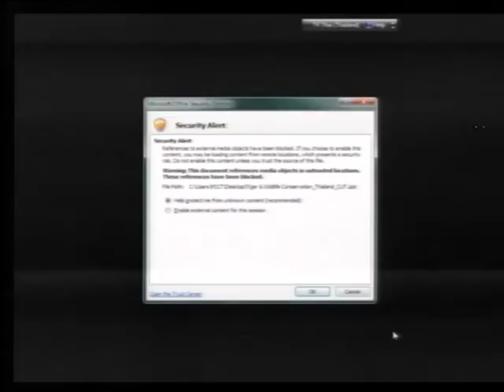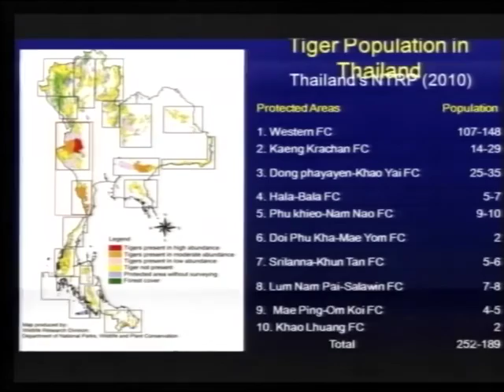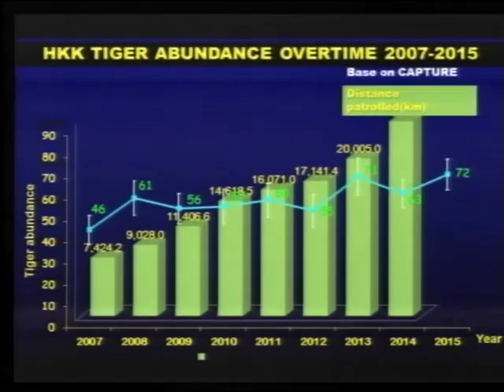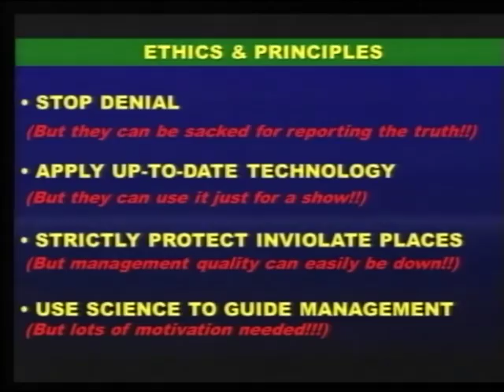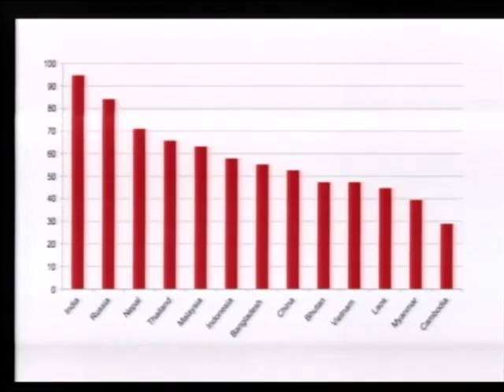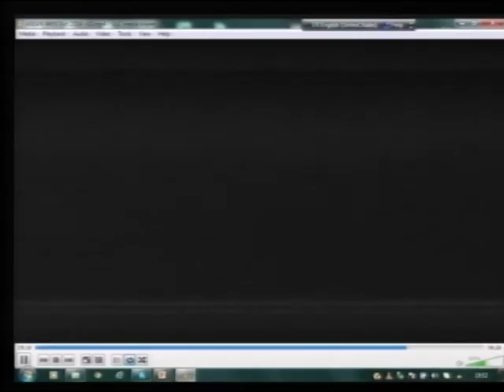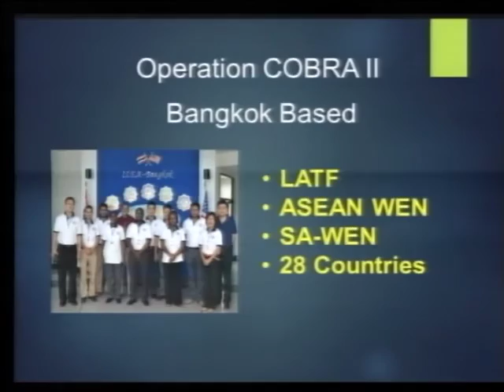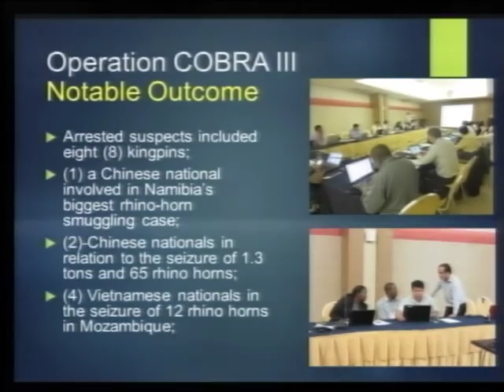Losing the Mekong - A panel discussion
A giant flying squirrel, a skydiving gecko, a fish that mates head-to-head, and an eyeless cave-dwelling spider are among 367 new species discovered and catalogued by scientists in the Greater Mekong region in 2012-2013.

This makes the Greater Mekong region one of the world's top five for biodiversity.

"The species discoveries affirm the Greater Mekong as one of the world's richest and most biodiverse regions" Dr Thomas Gray, Manager of WWF-Greater Mekong's Species Programme, said at the launch of the WWF's ''Mysterious Mekong'' report in June.

"If we're to prevent these new species disappearing into extinction, and to keep alive the hope of finding other fascinating creatures in years to come, it's critical that governments invest in conservation and green growth strategies."

But are they?

The same Greater Mekong region has lost nearly one-third of its forests in the last 35-40 years - and could be left with only 10-20% by 2030.

The tiger has virtually disappeared from Cambodia, Laos and Vietnam. There are some left in Thailand, where the Western Forest Complex bordering Myanmar remains the last hope for tigers on the south east Asian mainland.

New roads and soon new railways as well, across the Greater Mekong region are set to further dismember natural habitat. In Cambodia, conservationists are trying to stop a 36-kilometer road through Mondulkiri Protected Forest.

The demand for Rosewood in China is stripping the forests of the region of the valuable tree. In southern Myanmar, nearly 70,000 acres of forests were cleared or burned in 2010 and 2011 to make space for commercial plantations. In the town of Mong La on the Myanmar (Shan State) - China border, wildlife trade is rampant, operates with impunity and beyond the reach of any enforcement authority - and is emptying out the forests of mainland south east Asia.

Meanwhile dams on the Mekong are set to submerge thousands of acres, interrupt fish migration and kill off the last remaining Irrawaddy Dolphins.

Does the Mekong's fabled biodiversity stand a chance, or is it being discovered just as it is doomed to vanish?

To consider this question the FCCT is hosting a top notch panel on July 29

- Dr Anak Pattanavibool - A former park ranger, Dr Anak did a Masters in Wildlife Science at Oregon State University in 1993 on a USAID scholarship, and a PhD in Environmental Geography at the University of Victoria, BC, Canada. He has worked extensively in Thailand's Western Forest Complex mapping distributions of large mammals and birds. He has lectured at Mahidol University, and in October 2004 took up the position of Country Program Director for the New York-based Wildlife Conservation Society (WCS). He also currently lectures at Kasetsart University training next generations of wildlife and national park managers for Thailand and researching wildlife and ecosystem restoration.

- Dr Thomas Gray - Regional Species Manager for WWF Greater Mekong based in Phnom Penh, Dr Gray first came to the region in 2005 to study the Bengal florican, a critically endangered bird found in the human modified grasslands of the Tonle Sap floodplain, and has since been leading research into many of the threatened species of the Mekong region on both land and in the water. Recent work has included using leeches to search for the Saola, the ''Asian unicorn'' and one of the world's most poorly known but most highly threatened mammals, and sampling water along the Mekong for the mysterious and massive Mekong giant catfish.

- Brian Gonzales & Marc Su - Experts on regional wildlife trafficking and enforcement, Brian Gonzales and Marc Su are with the Freeland Foundation, and work closely with the Asean Wildlife Enforcement Network (ASEAN-WEN) and its enforcement arm, the Law Enforcement Extension Office (LEEO).